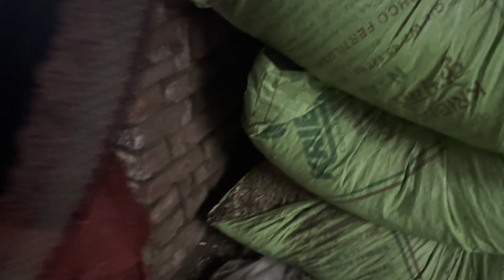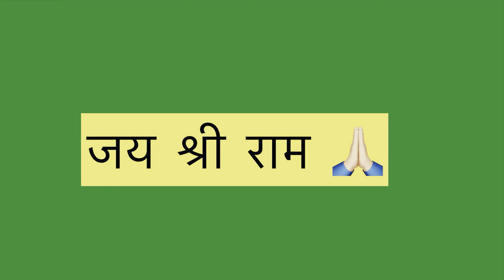Hum papa k pass gye and some unseen clips….🥺🥺🥺💔💔